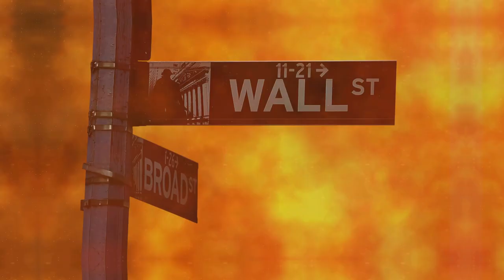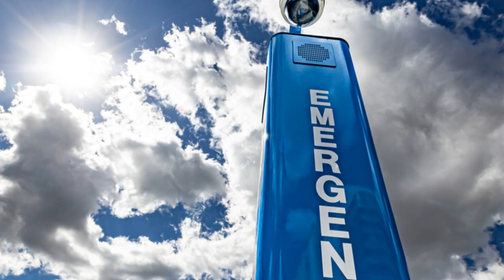The Los Angeles Riots 1992